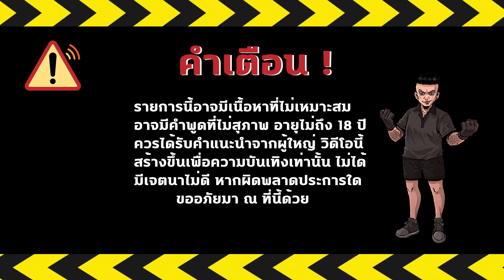ชวลิต เดอะซีรีส์ Season 5 EP 42 : Part 1 อย่าเอารักมาอ้าง